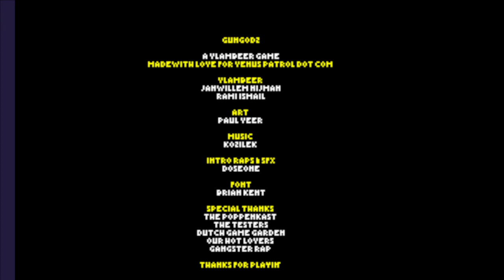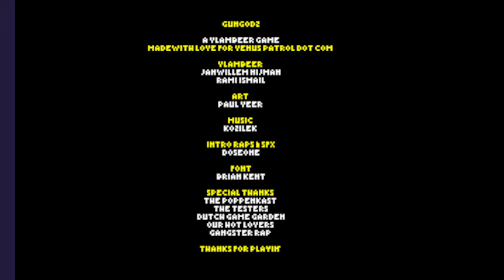This ain't no game ain't never been no show, it's a Nuclear Throne/ Gun Godz stream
A sudden space-time anomaly happened so it's another sudden procgen/rogue-lite stream with Nuclear Throne until it goes into going thru Gun Godz, the origin of VY!

I hope Gun Godz wasn't too loud and overpowered my voice or anything lmao. Also still no clue why the game capture window decided to act so strangely for Gun Godz but it got a laugh out of me though.